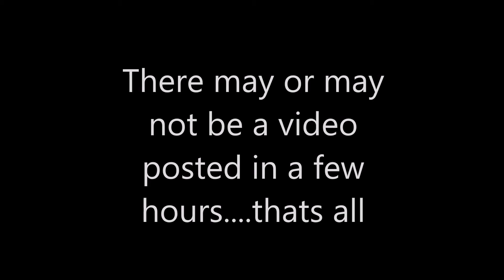update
This is why I haven't reeally been posting lately.

Also suggest animation memes to do.